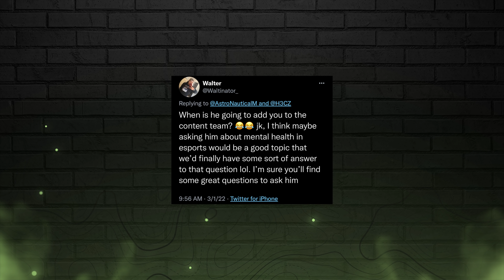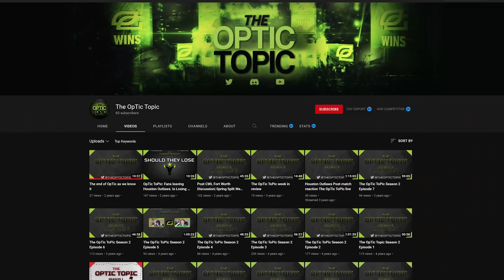Interviewing OpTic H3CZ at the OpTic Major!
. 42% ⭐ Yes! Do more please!

In this video I have the absolute pleasure of interviewing the one and only OpTic H3CZ for my Brick By Brick Podcast! I was able to get him for about 20 minutes and run a few questions of my own as well as some from Twitter by him and get some great reponses! As a fan of OpTic since early 2010, this opportunity was incredible for me and if I think back to my younger self I can't help but to smile that I even got this chance. Huge shoutout to PaigeJReed and Hecz for organizing, scheduling and setting this interview up. I hope you all enjoy and I hope I can do this again for a full lenght episode with OpTic H3CZ!

Please don't forget to crush the like button, I encourage you to always leave your feedback in the comment section below, and if you wanna see more videos like this then don't hesitate to subscribe!!